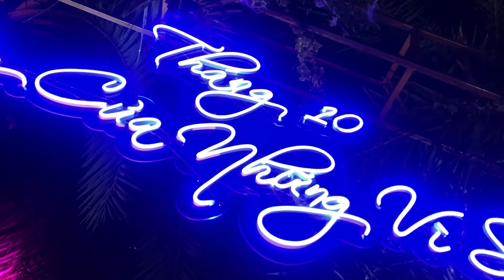Nỗi lòng - Tuấn Nghĩa | Tháng 10 - Đêm của những vì sao | Apollo Silicone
Nỗi lòng - Tuấn Nghĩa